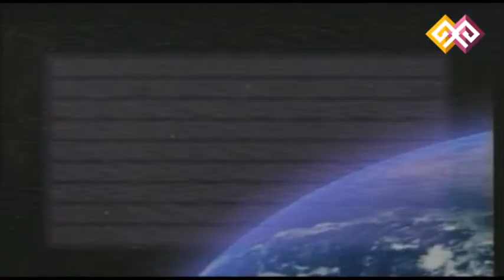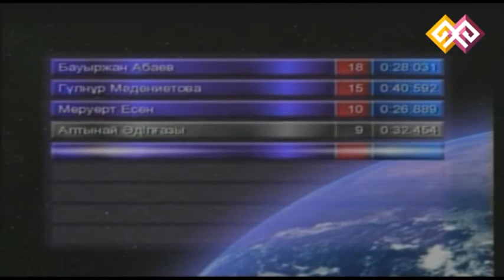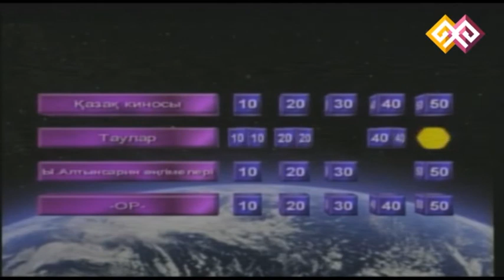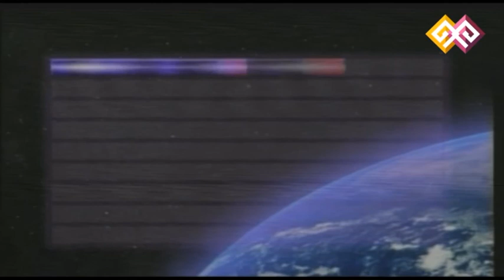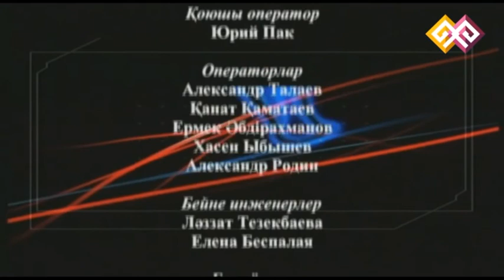"XXI ғасыр көшбасшысы" (төменгі лига) (046) - 16.11.14